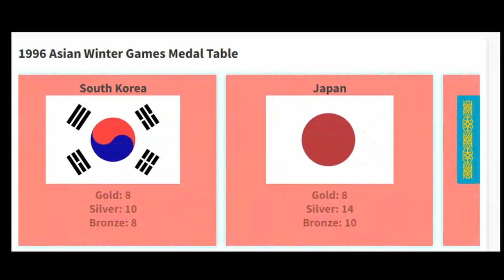Asian Winter Games 1996 Medal Table (China, Harbin, Heilongjiang)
The third time the Asian Winter Games was arranged was in 1996. This time China stood host with the competition being in Harbin and Heilongjiang.